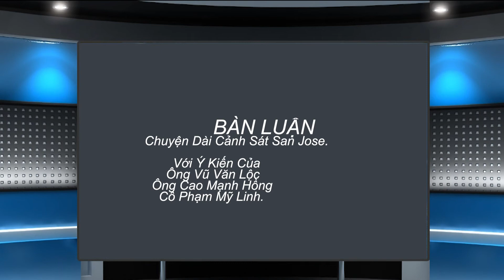SAN JOSE VẪN THIẾU HỤT CẢNH SÁT HƠN 10 NĂM QUA? LÝ DO?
Tại sao một thành phố có ngân sách tiêu dùng trên 3 tỷ Mỹ Kim lạiđể xẩy ra tình trạng thiếu hụt cảnh sát làm việc trong suốt 10 năm qua không giải quyết được? Tại vì hội đồng thành phố điều hành quá kém, bị bất lực hay vì phe nhóm không đồng thuận với nhau. Đúng là một chuyện dài quá tệ hại.